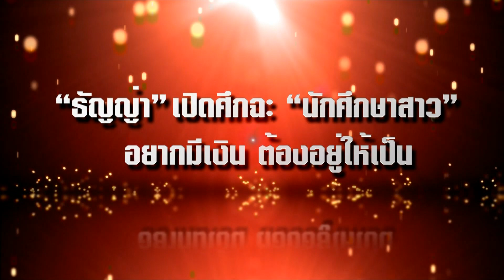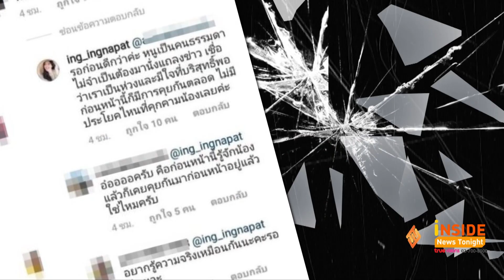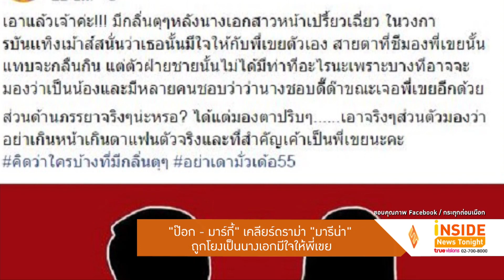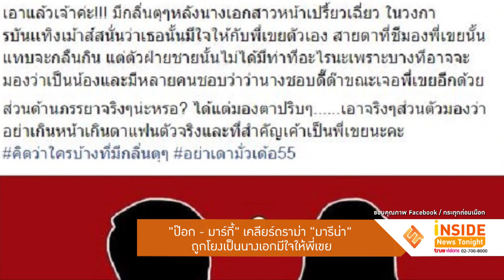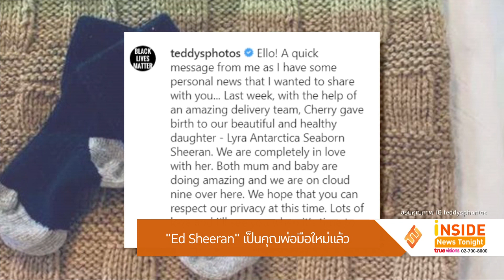Inside News Tonight | 02-09-63 | "ธัญญ่า ธัญญญาเรศ" ฟาดกลับ！ ปมนักศึกษาสาวคุกคาม "น้องลียา"